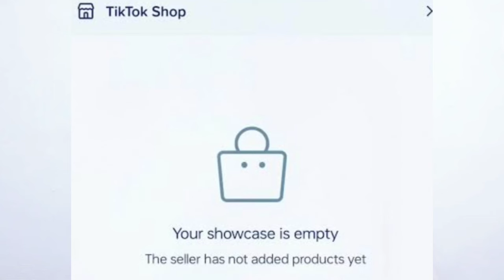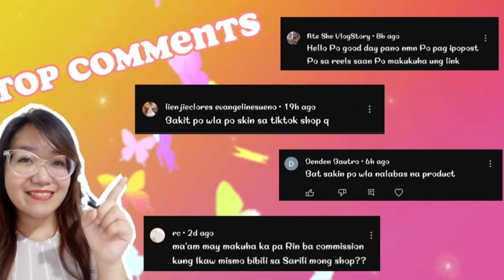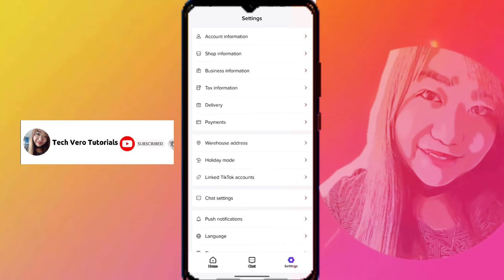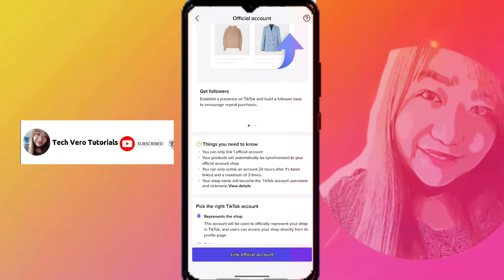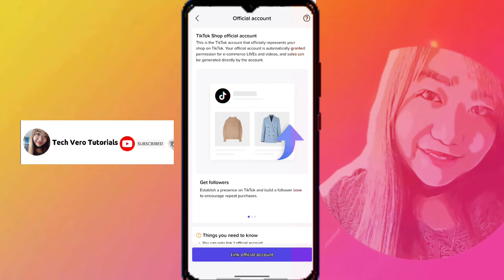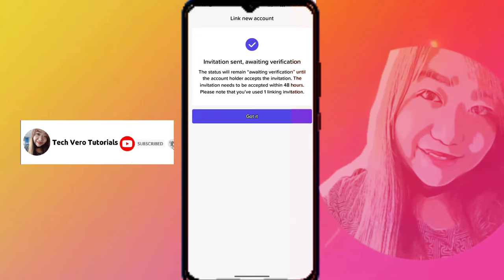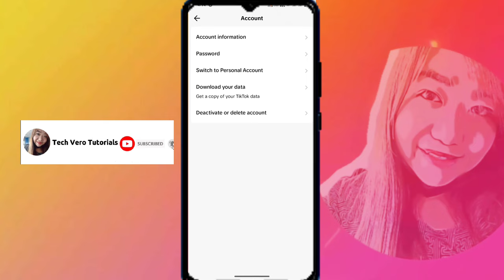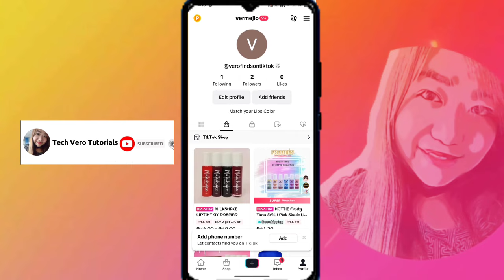PAANO MAG DISPLAY NG ADDED PRODUCTS SA TIKTOK SHOP || HOW TO ADD PRODUCTS IN TIKTOKSHOP